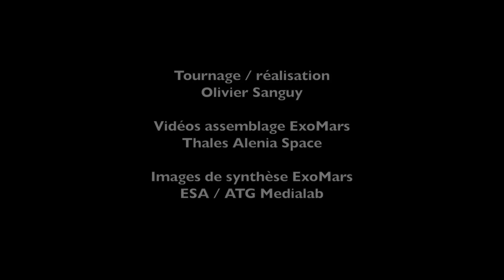ExoMars 2016 : compte rendu vidéo n°3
En direct de Darmstadt le 14 mars 2016, la Cité de l'espace vous propose de suivre le lancement de la sonde ExoMars de l'Agence Spatiale Européenne.
Au cours de cette interview, Michael Khan de l'Agence Spatiale Européenne nous explique la trajectoire d'ExoMars 2016 et sa manœuvre d'aérofreinage autour de Mars.